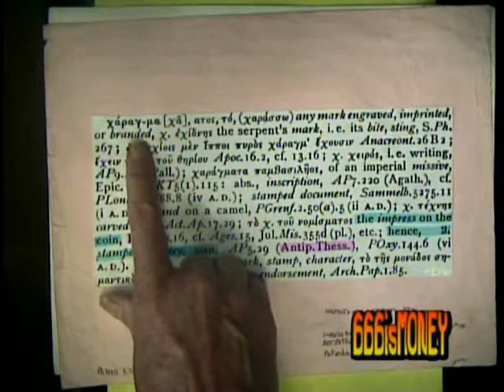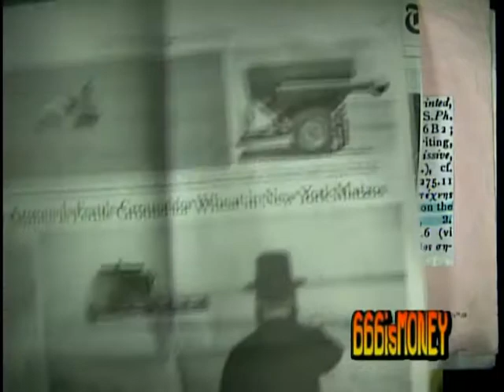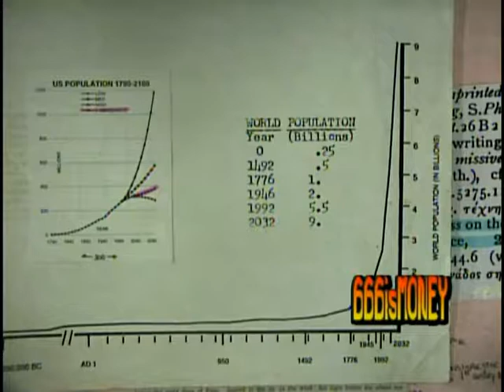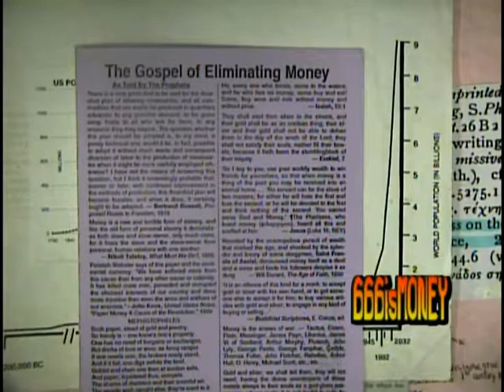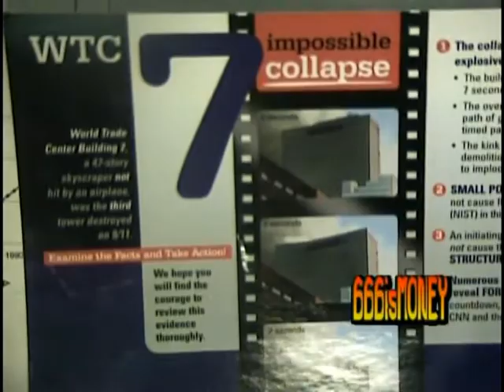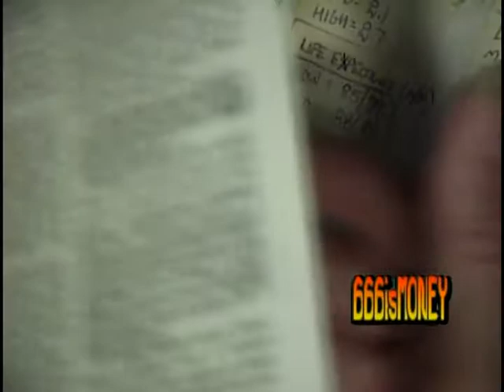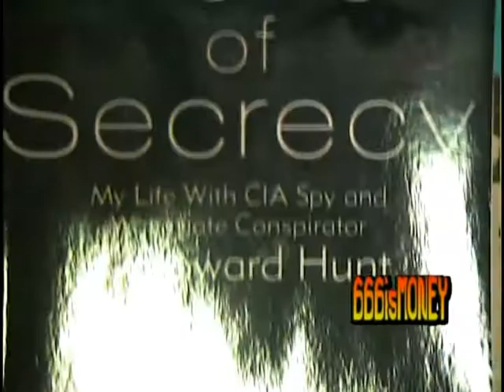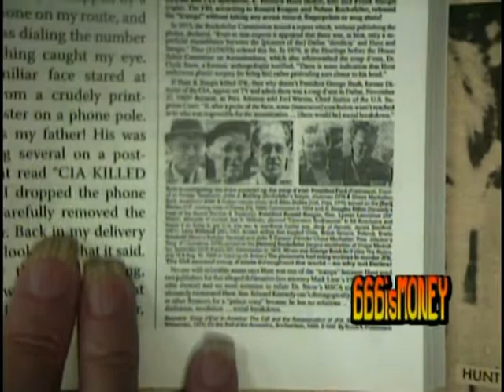1st Time Phone Calls: 'Liberal' Bigot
First 50-minute show with phone calls! For the last two minutes I had to deal with a 'liberal' bigot: one of those hypocrites who thinks they have a liberal (open mind) but is irrational & obstinate (a bigot) about "conspiracy theories" or truth. Actually, I did do a 50-minute show with phone calls a long time ago and got so many stupid calls I quit wasting precious air-time but as you can see in this show, most of my calls were inspirational. I did smoke a little hydro-weed and a 12oz beer before the show . . . I used to take MDMA or LSD before a show and then go to dance-bars or live music venues after the show being all dressed up with nowhere to go.

Problem in the world today is people hate the truth just like they crucified Christ (The Truth) in the Gospels. Problem with "Christianity" is "Saint" Paul who is irrational, anti-Logos/logic, anti-Christ. Ignorance is bliss, escape from the reality of our slavery and isolation.